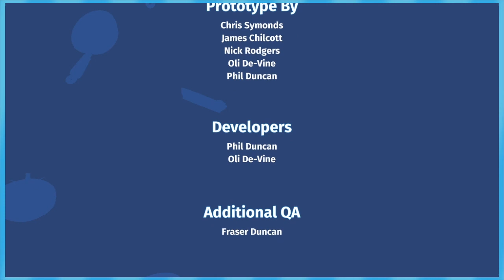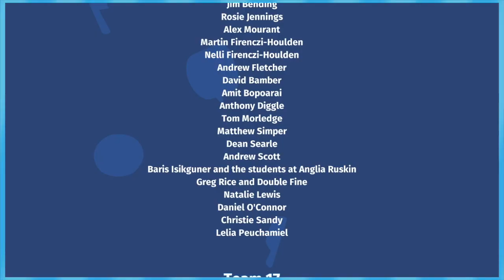Overcooked: The Flying Spaghetti Monster Hungers - FINALE - Friends Without Benefits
It's time to kill god by over feeding him. Buckle up, this level is wild.

►Special thanks to our talented artist Nem!